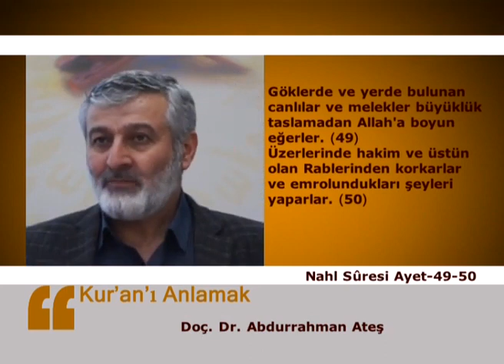204) BAŞKALARININ İLAHLIĞINI REDDETMEDEN ALLAH'IN İLAHLIĞINI KABUL ETMEK İMAN DEĞİLDİR.